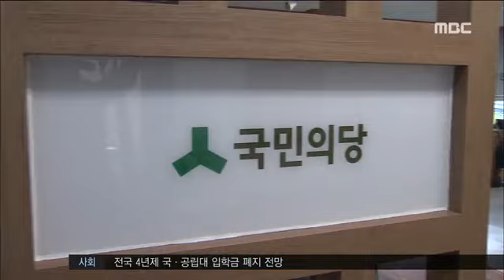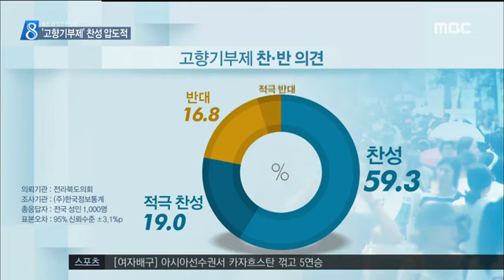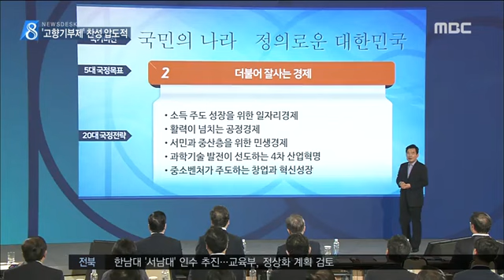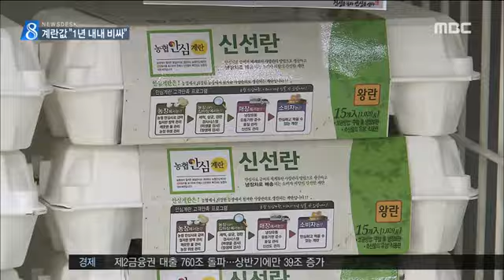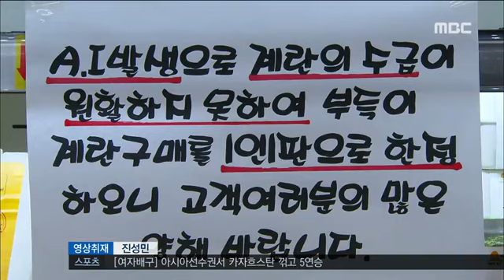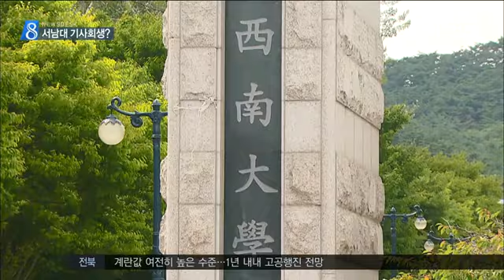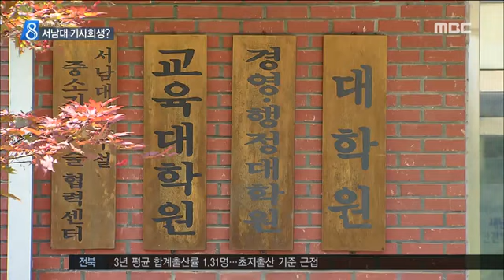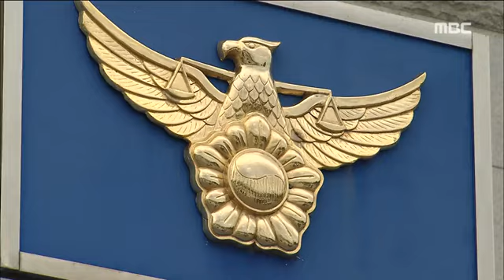[뉴스데스크] 2017년 8월 14일